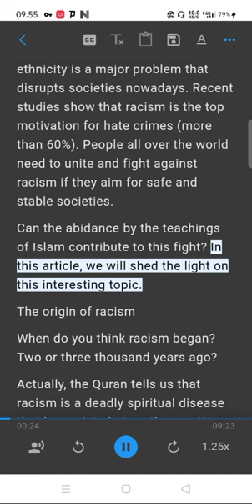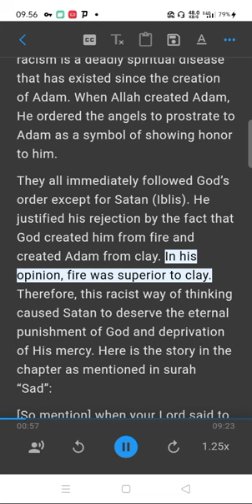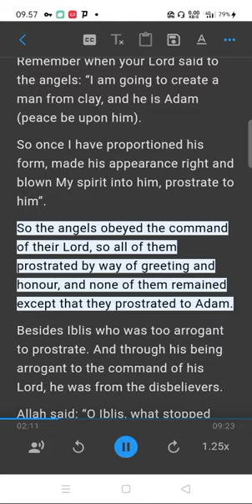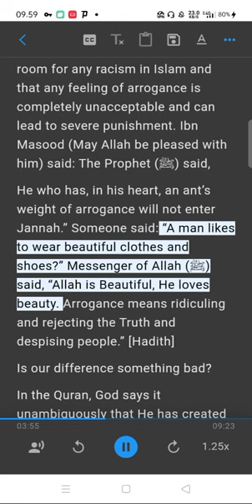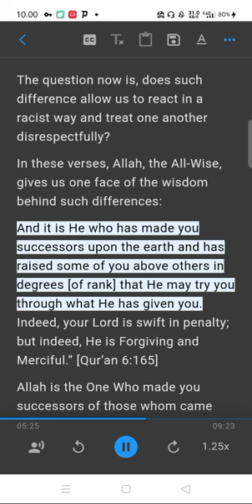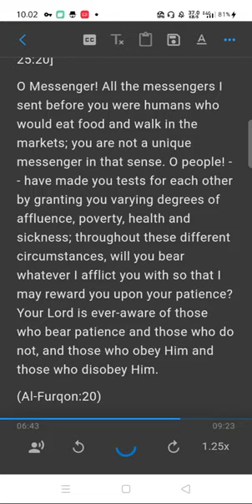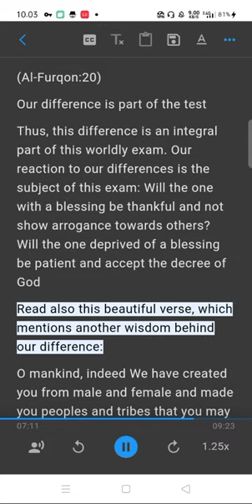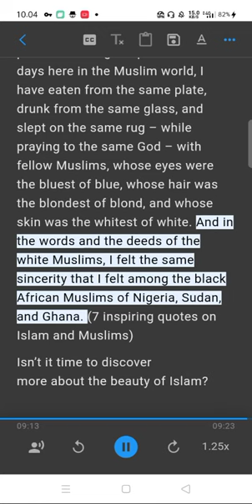The War on Racism in Islam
Ebook
Refuting Misconceptions about Islam
Al-Quran The Eternal
Challenge